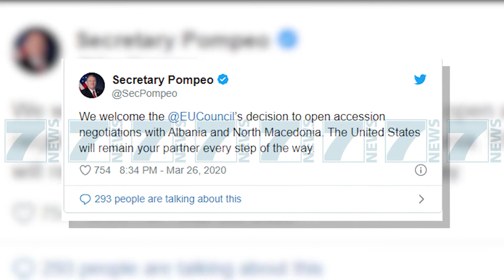SHBA «PERSHENDESIM NEGOCIATAT, NE KRAH TE TIRANES E SHKUPIT» - News, Lajme - Kanali 7